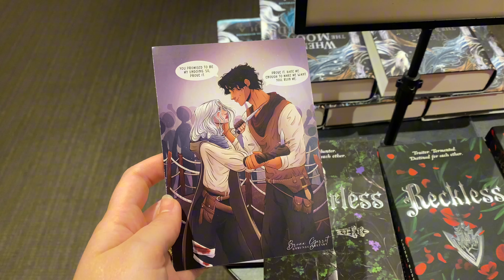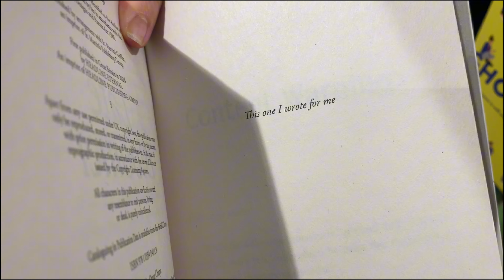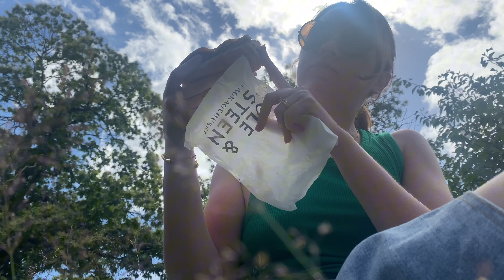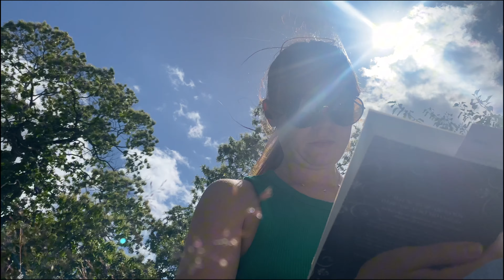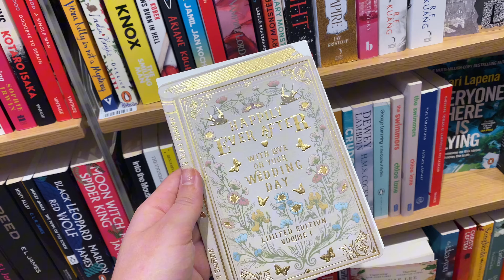when anxiety has other plans | come to Greenwich with me 🍃📚 ft 2 book shops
If you are having an overly anxious day, remember that it will be okay! Anything you do today is a massive achievement ✨

This video is very different from my usual uploads. I'm typically bubbly, but it was just one of those weeks where nothing went to plan and my anxiety took over. Hence this odd vlog video and my Shorts turning into book edits instead of my usual memes/ranking videos. I just wasn't feeling it!

Next week, I'll be back on track. And Greenwich & Blackheath... I will be back for a proper book blogging video soon!

If you are feeling anxious, here are some resources on the Mind

If you wish to find out a bit more about anxiety, I found some great resources on Anxiety UK